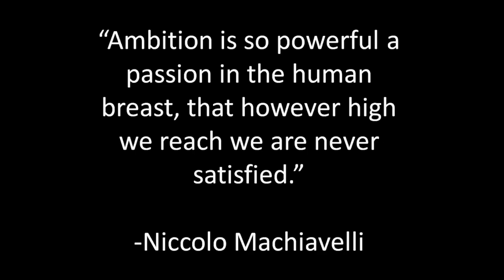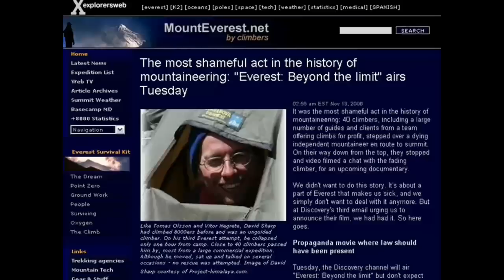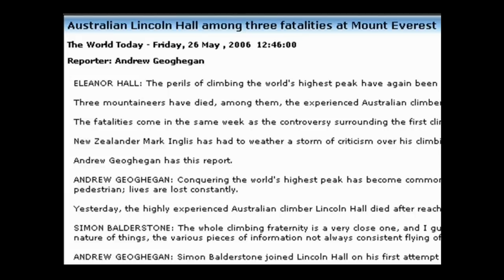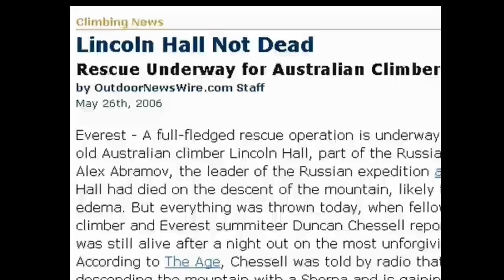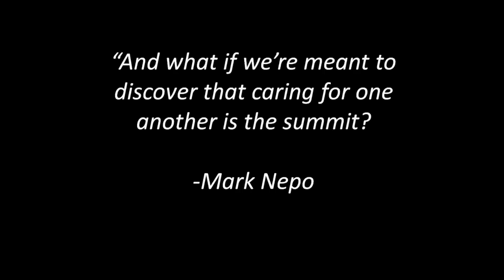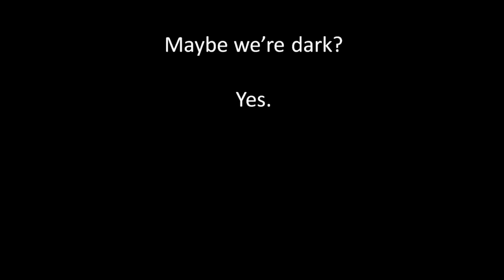Maybe we're dark: Andrew Brash at TEDxCalgary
Ambition can put the blinders on people, and drive us to sacrifice attentiveness and caring for others. Climber, teacher, adventurer and author Andrew Brash openly describes annoyance at giving up his Summit of Everest to save another. The conclusion is a wonderful expression of mindfulness and humanity.